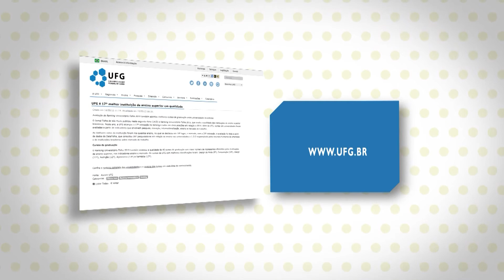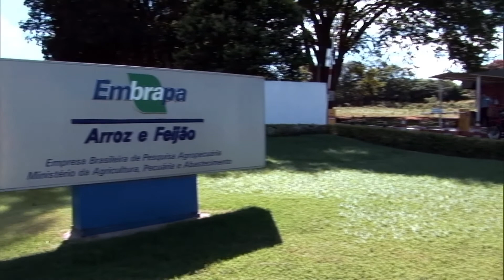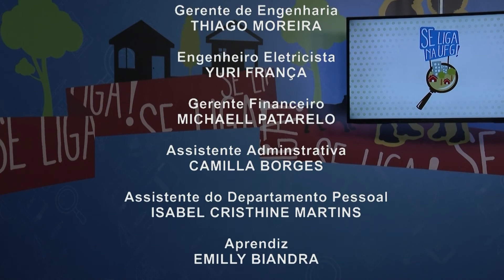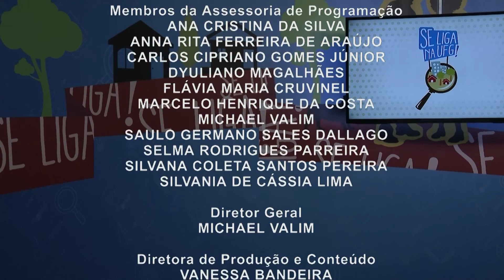Se Liga na UFG! - Questões Agrárias - Completo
Se Liga na UFG - 1ª temporada / Data de exibição: 24/09/15
Tema da entrevista: Questões agrárias, conflitos pela terra, pela água e pelo subsolo - 7º Simpósio Internacional de Geografia Agrária / Convidado: Adriano Oliveira (geógrafo e prof. UFG) / Matérias: Funape; Qualidade de vida de idosos; Laboratório de Biogeografia de Conservação / Apresentação: Mayara Caramaschi